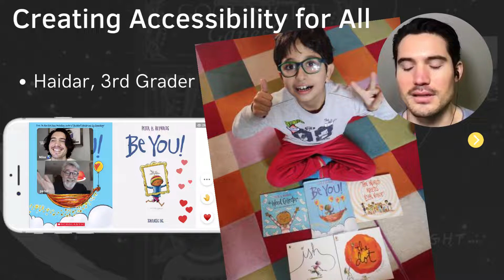FAY B KAIGLER_Storyvoice and Accessibility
Creating Accessiblity for All: Storyvoice